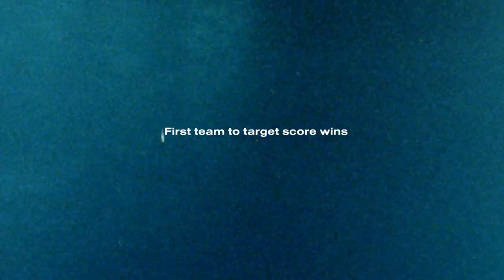SWFL Summer Shootout | Evangelical Christian Vs Bishop Verot 🏀🎥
Be sure to follow Social links below for more content!

Also don't forget to turn post notifications on 🔔